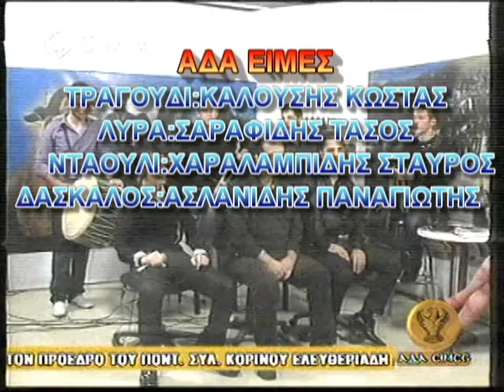ΑΔΑ ΕΙΜΕΣ Καλούσης-Σαραφίδης -Χαραλαμπίδης part1